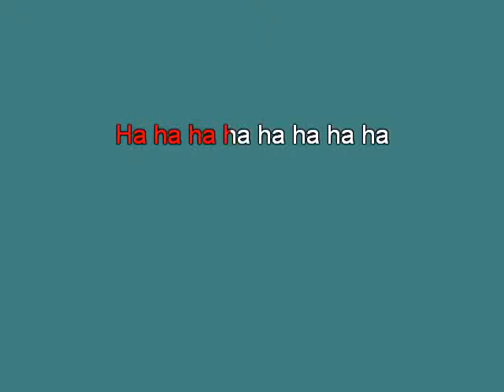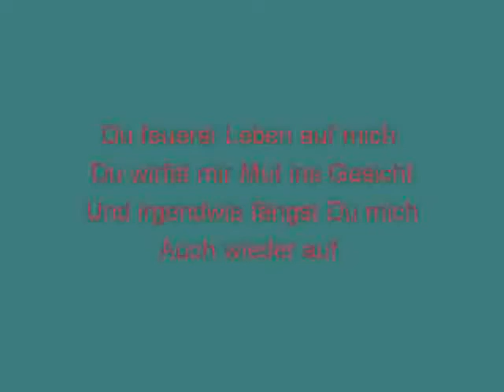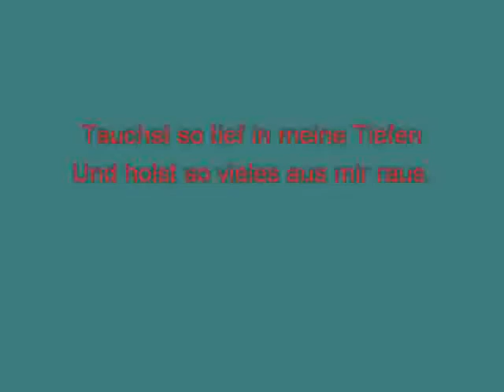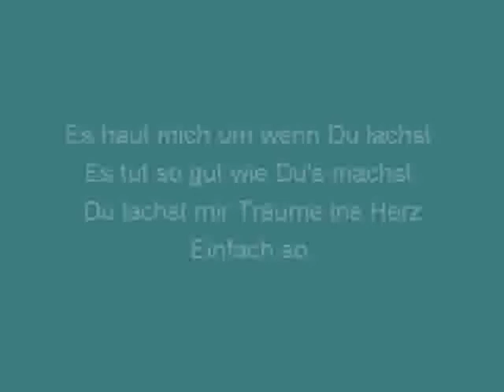Brunner & Brunner Es haut mich um wenn du lachst mh [karaoke] [karaoke]